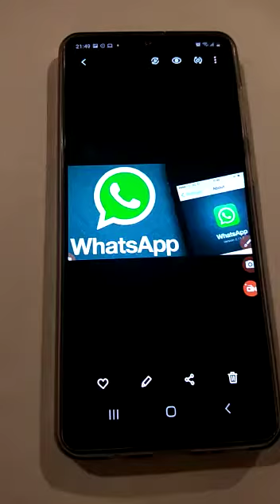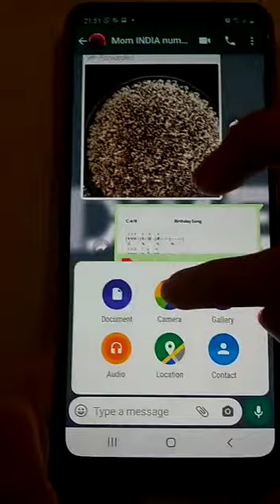Lesson 10 - How To Send Attachment | In Hindi by Divyana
STEP BY STEP GMAIL - Tutorials